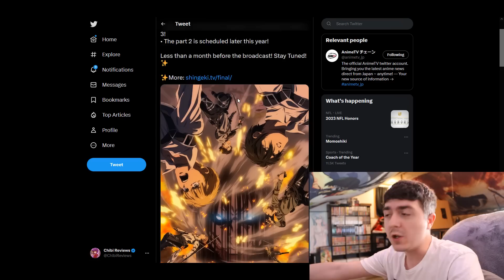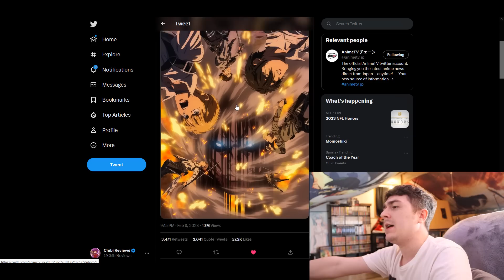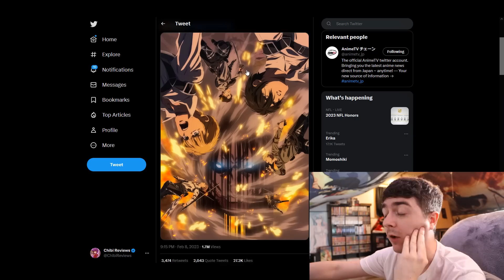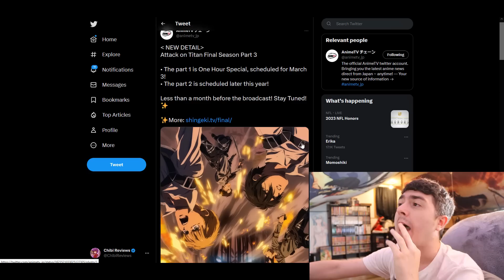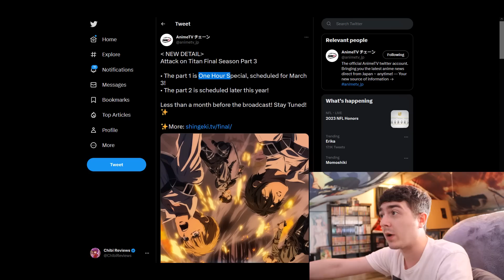This is Just Ridiculous at This Point With Attack on Titan's Anime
We've have all known Attack on Titan Final Season Part  3 - Part 1 / Part 2 would be thing. Now we got more information on Part 1 just being an hour long special that'll air in March 2023.